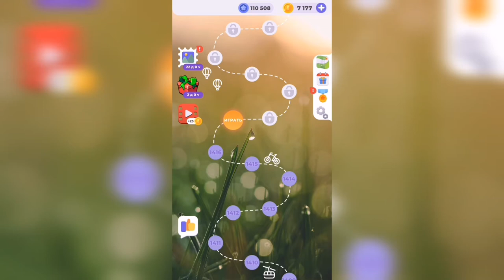Линия слова / Сказочные солончаки / Уровень 1417